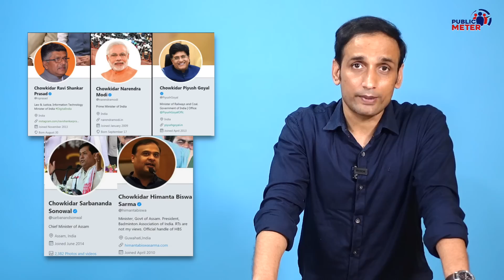"उठाओ इसको... बाहर फेंको" BJP CM Manohar Lal Khattar का Public Meeting में ऐसा गुस्सा! Video Viral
Haryana Chief Minister Manohar Lal Khattar got angry at a person for questioning him in a public meeting, and BJP CM Manohar Lal called him an Aam Aadmi Party worker. Apart from this, Praveen Gautam's analysis of how Chief Minister Manohar Lal treated a woman in a public meeting in Sirsa.